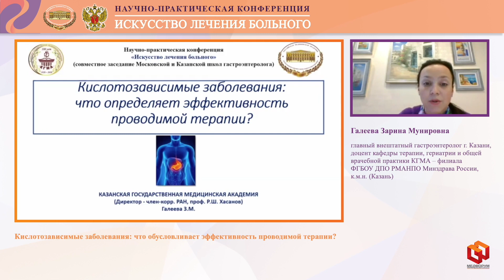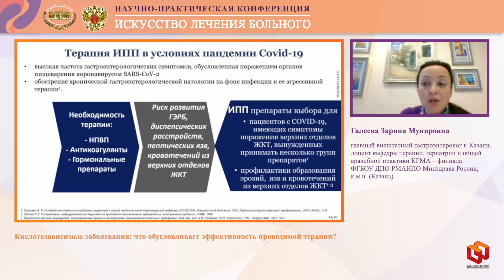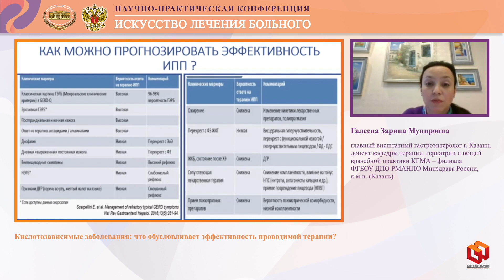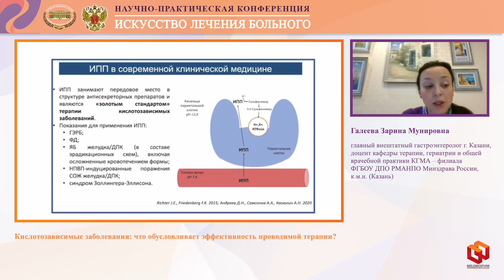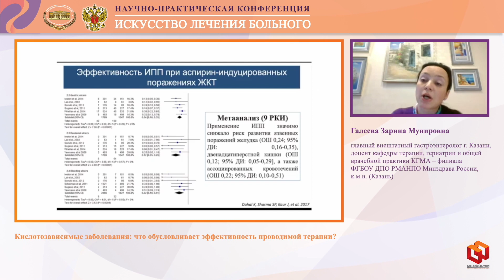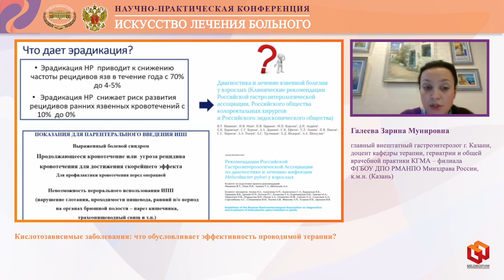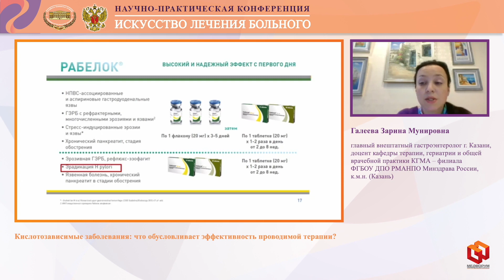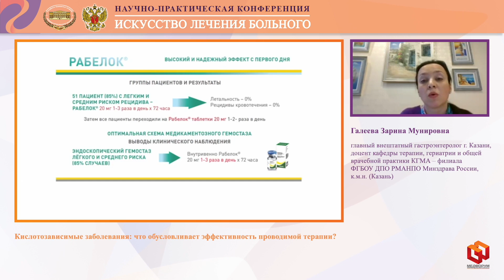Галеева З.М. Кислотозависимые заболевания: что обусловливает эффективность проводимой терапии?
Научно-практическая конференция «Искусство лечения больного» (совместное заседание Московской и Казанской школ гастроэнтеролога)

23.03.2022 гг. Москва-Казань